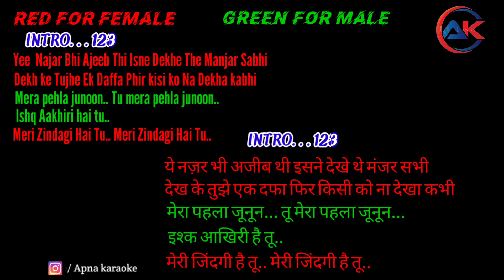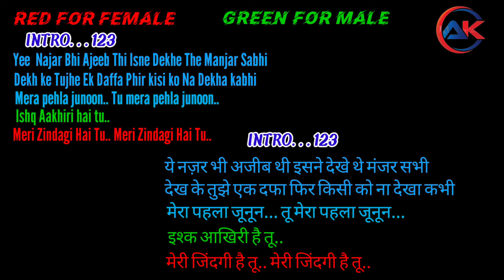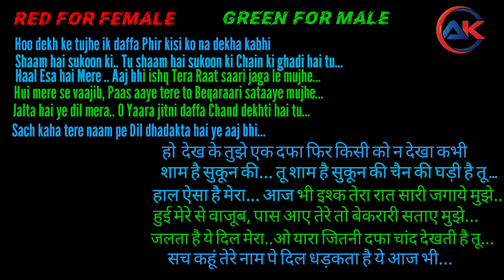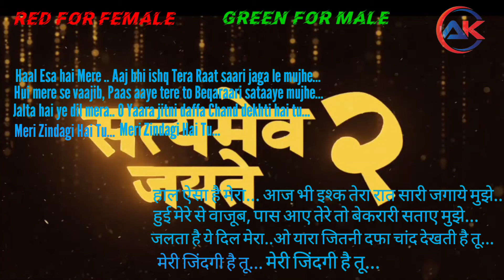Meri Zindagi Hai Tu Karaoke | Jubin Nautiyal,Neeti Mohan | Satyameva Jayate 2 | Apna karaoke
*PLEASE SEND YOUR CONTRIBUTION TO* :-
*Account Name VIKASH KUMAR*

Video editing by :- Vikash Aryan
Thumbnail by :- Vikash Aryan
Music mix by :- Suraj Sugam
lyrics by :- annu Kumar raushan
present by :- Apna karaoke teams

Aap Ka Vikash Aryan 🙏